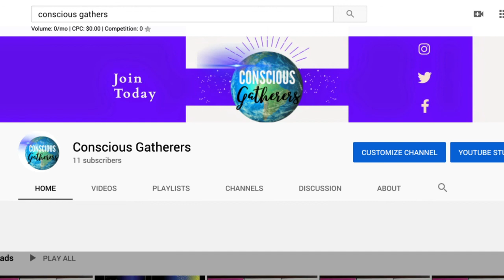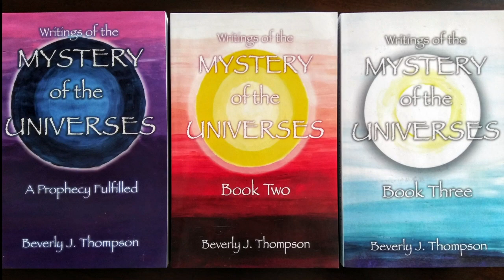Season 2 Episode 33 - We Are In Control of This Roller Coaster Ride of Life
When on a roller coaster, sit in the front seat, put your hands up, and enjoy the ride! This roller coaster experience is happening Now! Terry Palma, Bev Thompson, and Royse discuss our (humanity) getting a fuller understanding of our experiences, with Terry sharing his personal experience with COVID-19. His story took us into discussing a deeper understanding of what is playing out in our world today. Remember love is the most powerful force.

These podcasts are live and we invite you all to join us every other Tuesday, 7:00 PM Eastern Standard Time through Free Conference Call at , access code 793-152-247#. All episodes will be archived.